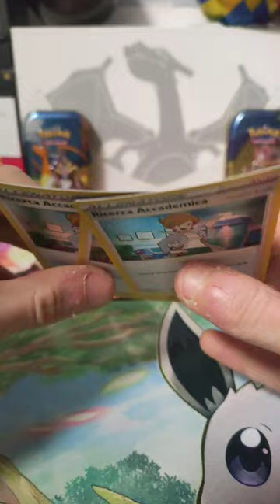APRO la collezione della PROFESSORESSA ARALIA // Pokemon Pack Opening pt.1